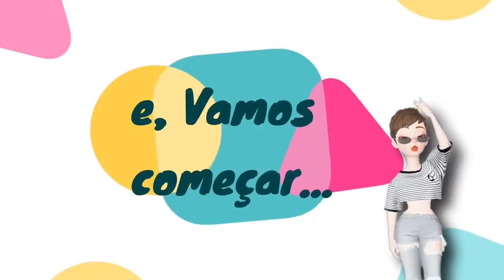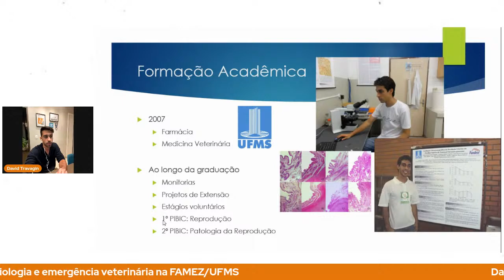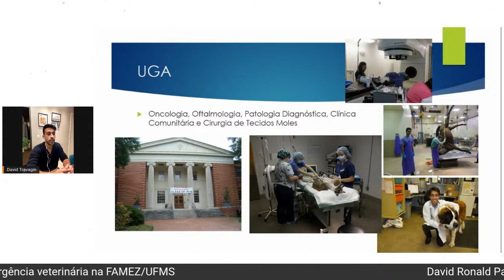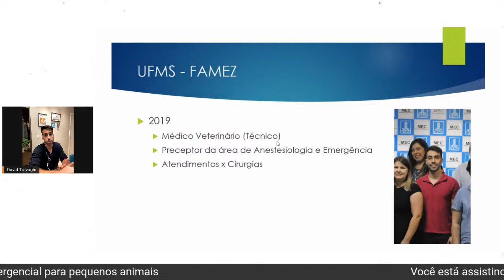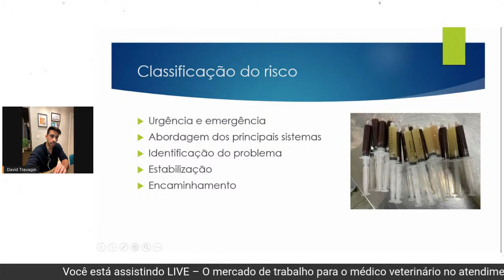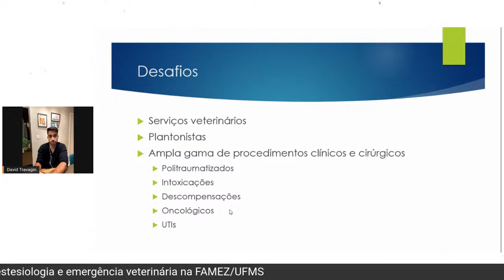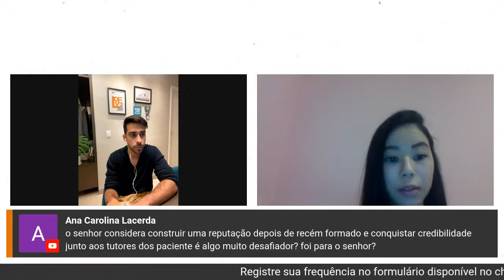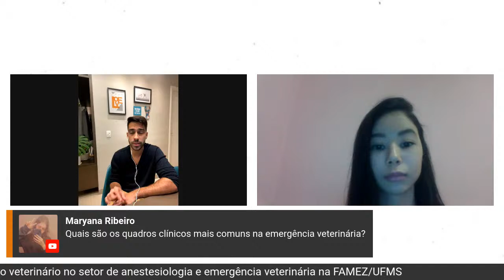SEDEP 2021 - FAMEZ - O mercado de trabalho para o médico veterinário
Tema: O mercado de trabalho para o médico veterinário no atendimento emergencial para pequenos animais
Palestrante: David Ronald Parra Travagin
Contribuição do curso de Medicina Veterinária e Zootecnia